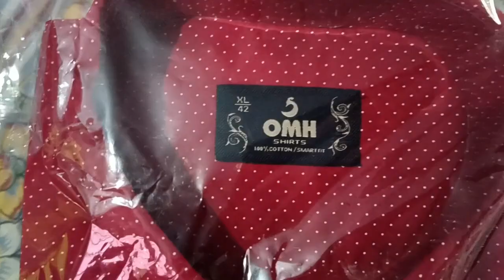তিন জামাইয়ের জামাই ষষ্ঠী ❤️🤗jamai shasthi special vlog 🤗❤️shuru theke